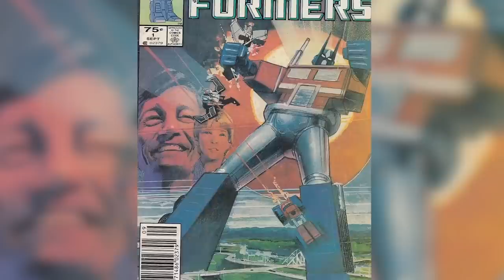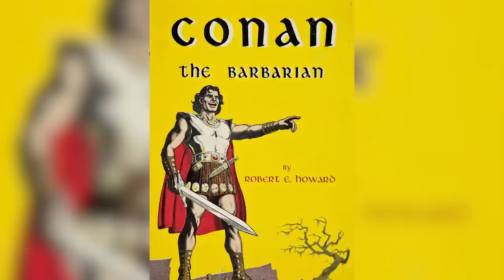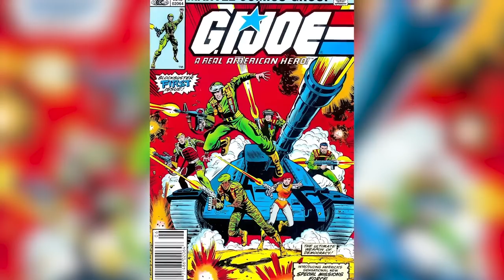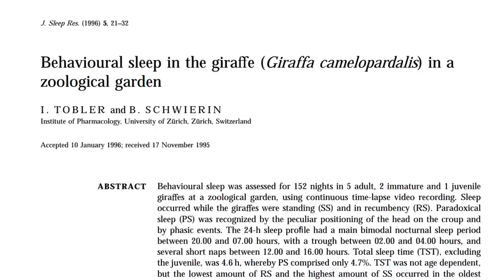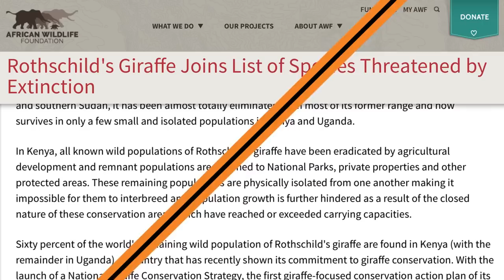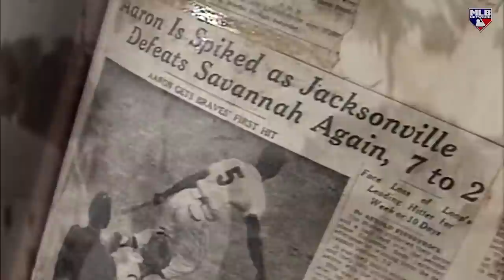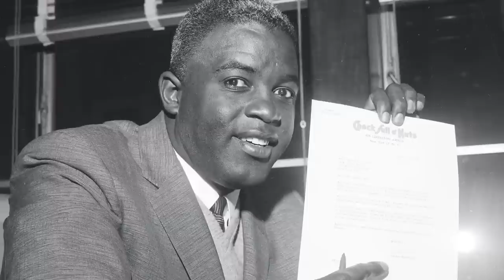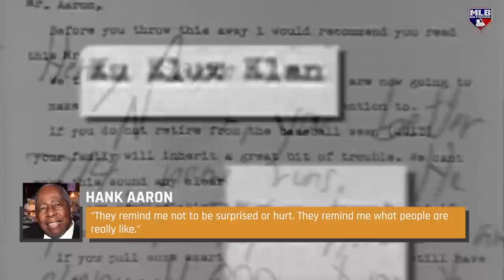Random Facts You Didn't Know Marathon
How did the Vikings navigate the Atlantic? Which sea creature likes the occasional walk on land? If you’re hoping to learn something new today, you’re in luck — this marathon features all sorts of exciting facts about nature, history, and even the Marvel universe.

What Fans Didn't Know About Eddie Van Halen | 0:00
What The World Didn't Know About Steve Irwin | 6:55
Rules You Didn't Know Many Nuns Have To Follow | 20:32
Popular Characters You Didn't Know Were In The Marvel Universe | 25:40
Weird Things You Didn't Know About Joan Of Arc | 37:56
Crazy Facts You Didn't know About Giraffes | 43:02
The Terrifying Thing You Didn't Know Octopuses Could Do | 49:02
What You Didn't Know About Hank Aaron | 52:24
Extremely Odd Things You Didn't Know About Bananas | 1:04:48
What You Didn't Know About The Vikings' Unique Compass | 1:09:59